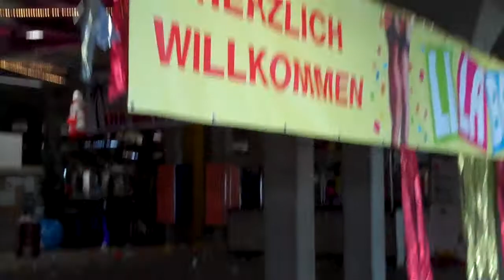LILABE 2010 After Party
LILABE 2010 ist zuende.
AUFRÄUMEN!